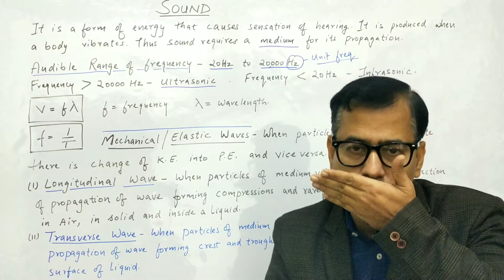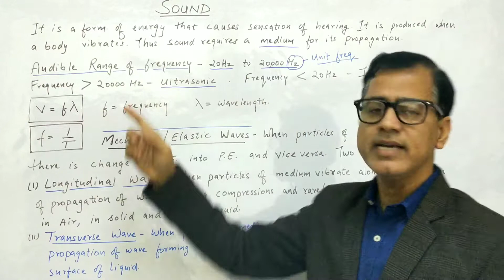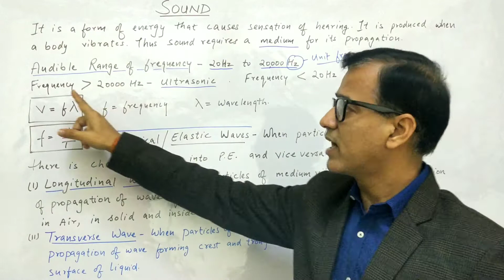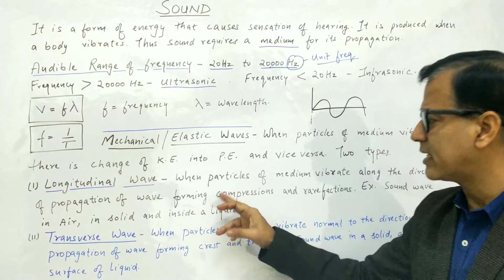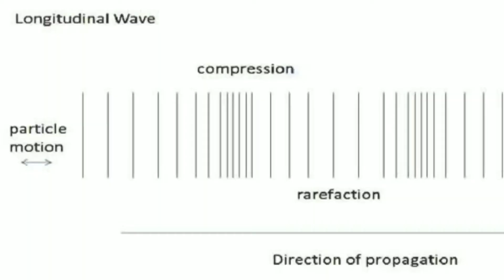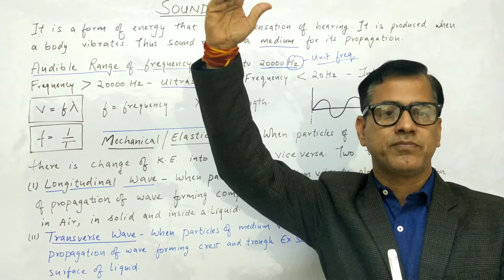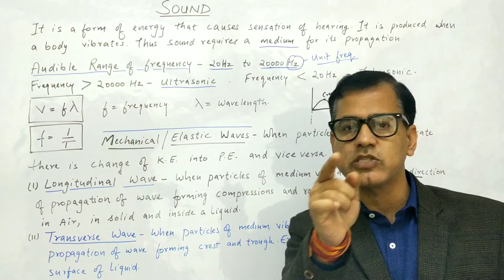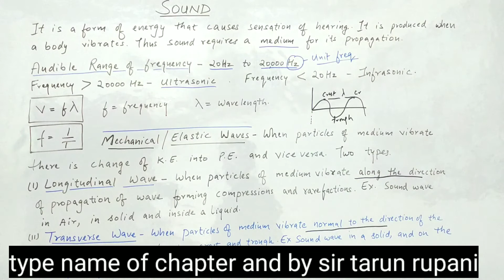Sound ICSE Class 10 Physics | Infrasonic and Ultrasonic | Sound waves | Sir Tarun Rupani